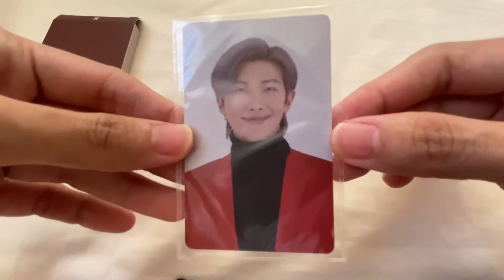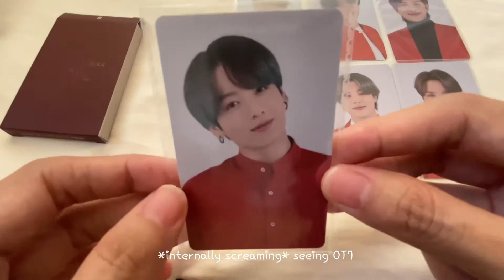[UNBOXING] BTS MOTS ON:E Card Ticket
A memorabilia from BTS online concert last October 10 & 11, 2020.💜

Preordered: October
Released: December
Delivered: March